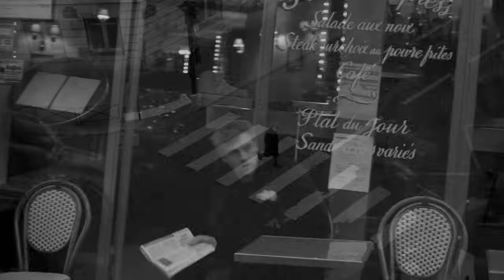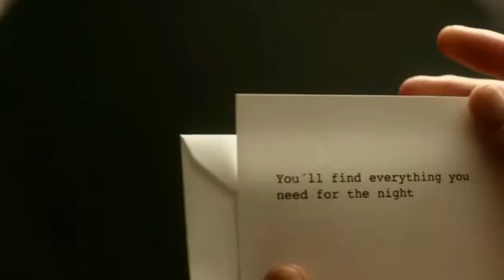Boston - More Than a Feeling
Boston 1976